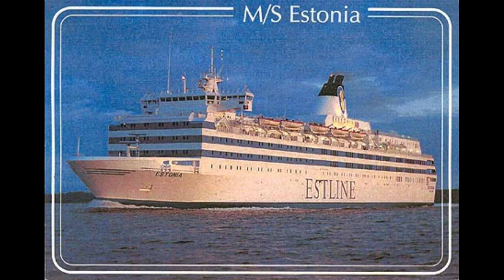Mystery Aboard the Viking Sally | The Tragic Death of Klaus Schelkle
In today’s episode we will be exploring the unsolved murder of Klaus Schelkle and attempted murder of Bettina Taxis, who in 1987 were brutally attacked while aboard MS Viking Sally, traveling from Stockholm to Finland.